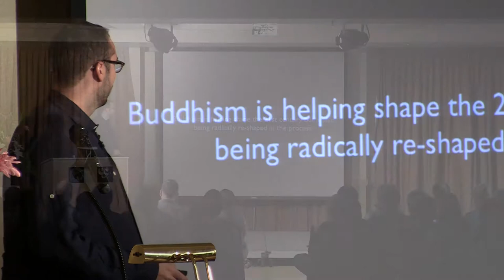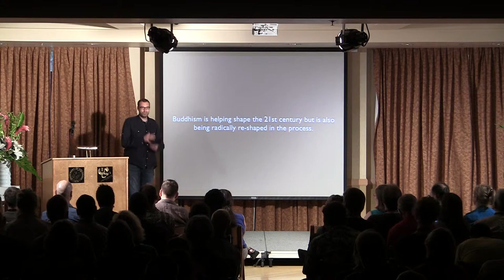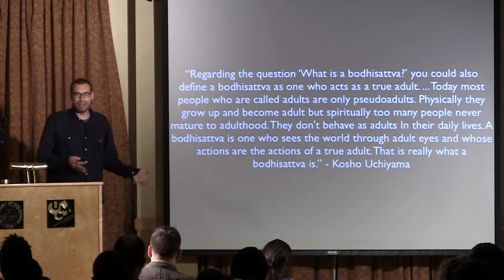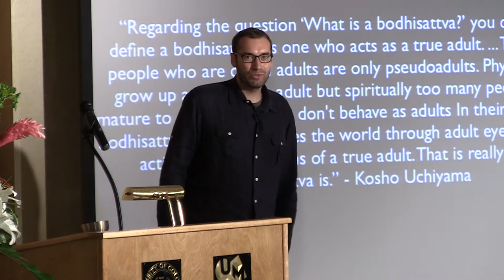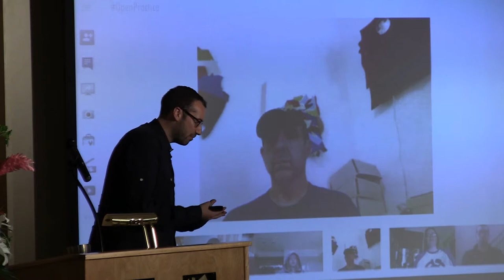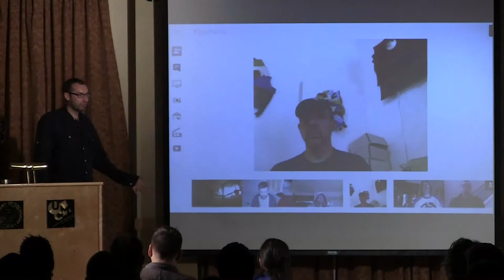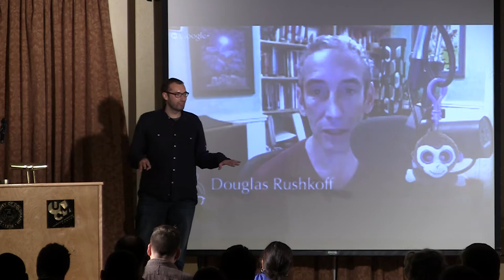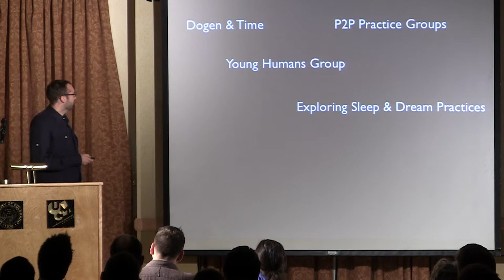Closing: Vincent Horn